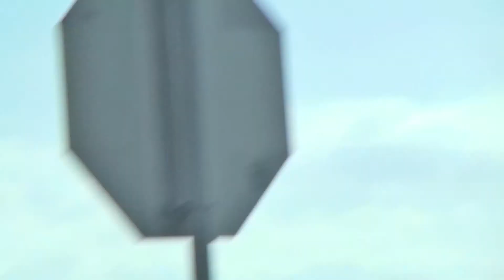A-10 twin 70mm maiden